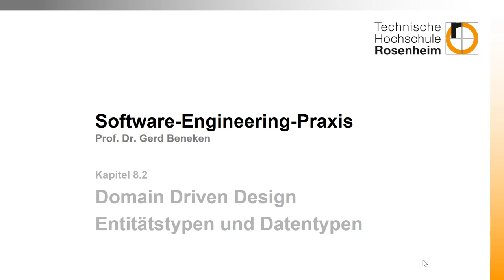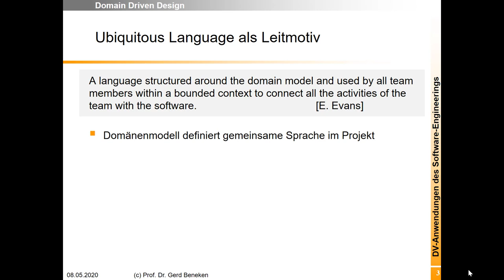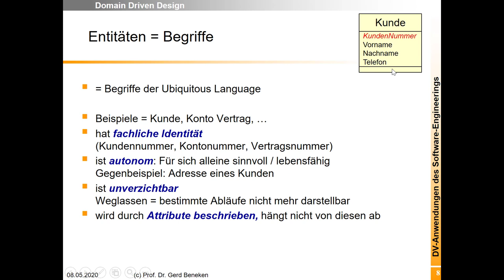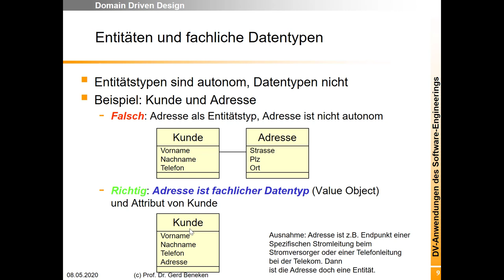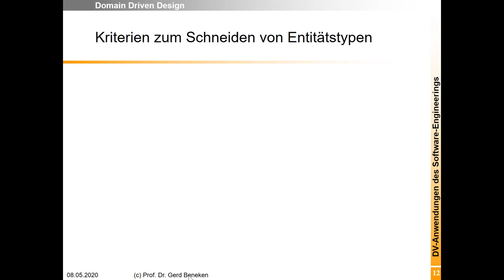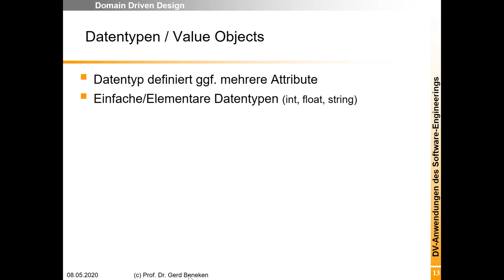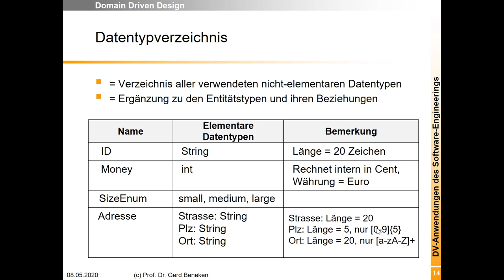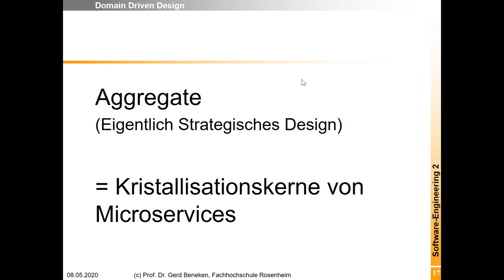DDD 2: Domain Driven Design: Entitätstypen und Datentypen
Wir steigen kurz in das Domain Driven Design (nach Eric Evans) ein. Entitätstypen (Entities) und Datentypen (Vereinfacht: Value Objects) werden besprochen.